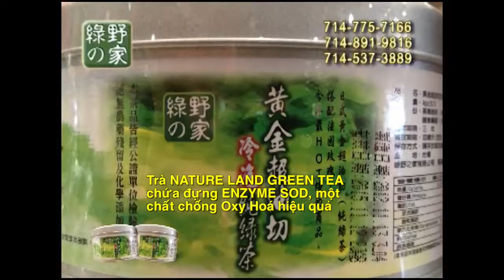VUA KHO BO GREEN TEA 30s 2016 10 18